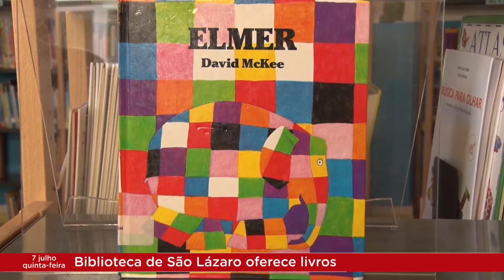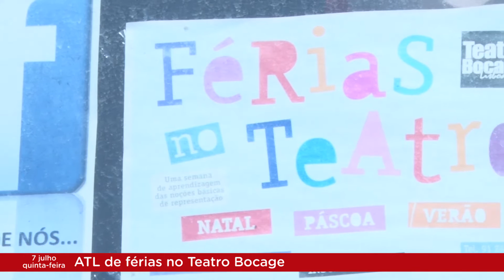Arroios Informação 07-07-2016